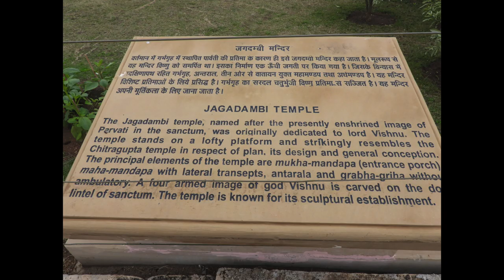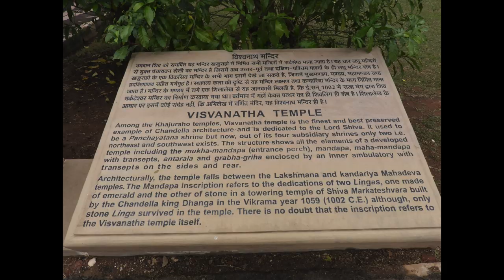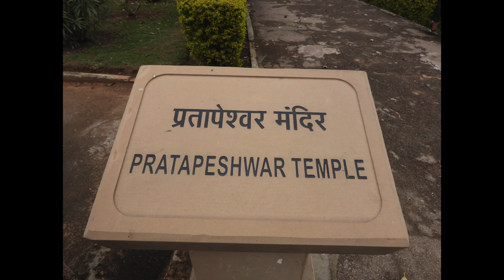Hindu temples with exquisite elephant carvings, erotic human sculptures, Khajuraho walk through